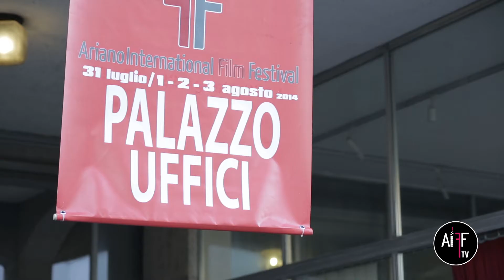AIFFtv 2014 - Maribel Ripoll e Selu Nieto de “Il Segreto”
Conferenza stampa di presentazione di Maribel Ripoll e Selu Nieto, attori della soap opera “Il Segreto”, presso la Sala Acquario del Palazzo degli Uffici.

Servizio a cura di:
Cage of Light Pictures
Intervistatore: Antonio Perna
Operatore: Luigi Montebello
Assistenti operatore: Fabio Formato, Luca Castagnozzi
Montaggio: Pier Francesco Lo Conte, Alessandra Cardinale, Carmelo Orlando